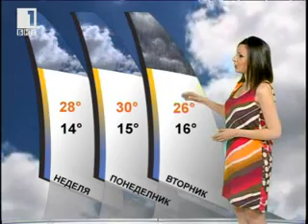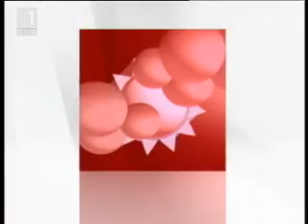BNT Weather forecast Bulgaria - 01.06.2012 (20:30h)